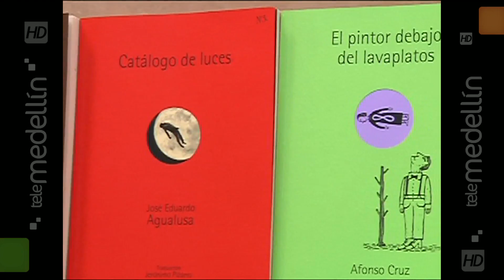Resumen de noticias del sábado 30 de mayo de 2015 [Noticias] - TeleMedellin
Compartimos un resumen con otra información destacada de este sábado 30 de mayo de 2015.